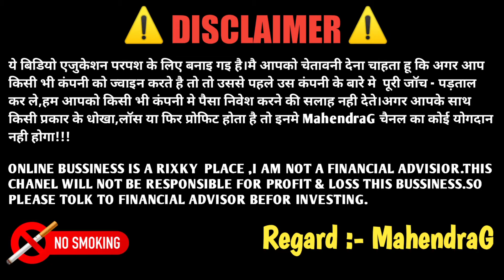What is BITCOIN? बिटकॉइन क्या है और ये कैसे काम करता है?Bitcoin में इन्वेस्ट करे या नहीं🔥🔥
OUR TEAM
Mahendra Kumar Singh:-Channel Owner

Ranjeet Kumar :- Office Manager

Manjeet Kumar :- Edit,Thumbnail,Tag,Uploading,Shoot,Camera All Types Of Office work

---This Is An All Original Work Of MahendraG---
MahendraG
From - Palamu Jharkhand (INDIA)